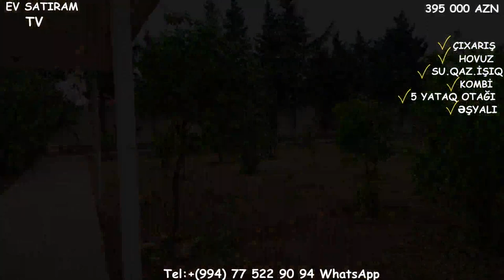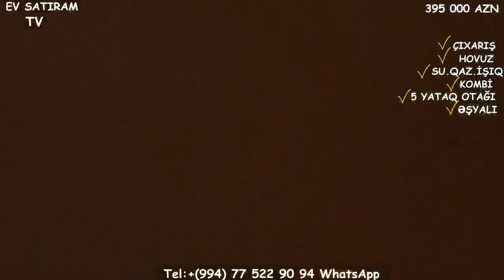NOVXANIDA, SARIQAYANIN ARXASINDA HOVUZLU BAĞ EVİ SATILIR/Недвижимость в Баку /House for sale